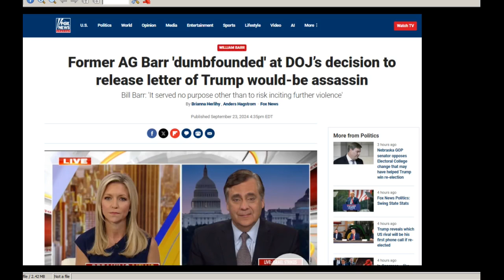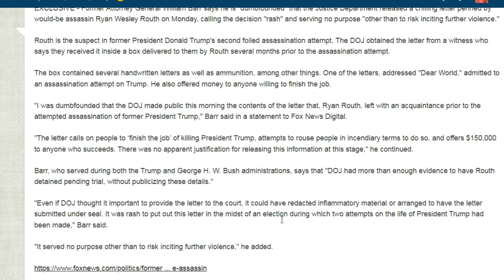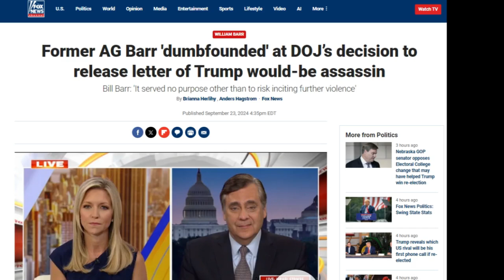Who does the DOJ work for?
DOJ Publishes Letter Written by 2nd Attempted Trump Assassin